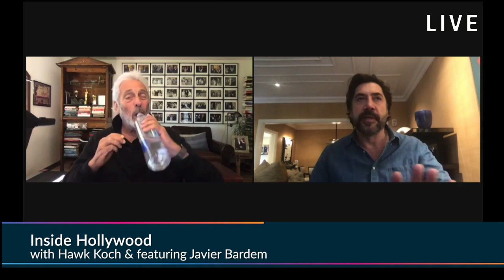Javier Bardem: Inside Hollywood with Hawk Koch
Javier Bardem, current Best Actor Oscar nominee for "Being the Ricardos" and Oscar winner for "No Country For Old Men," enjoys his birthday by joining Hawk Koch on MPTF Studios' Creative Chaos to discuss his life and career.